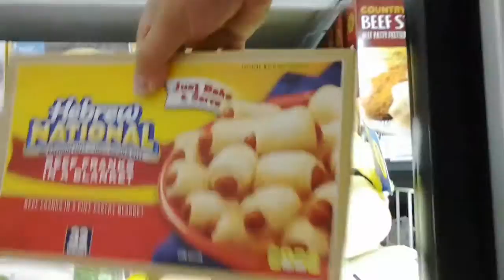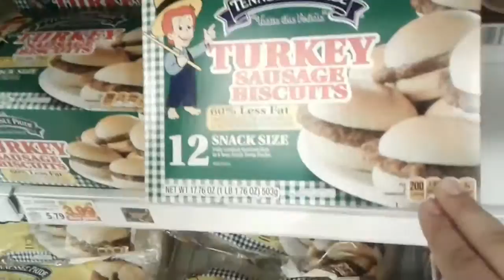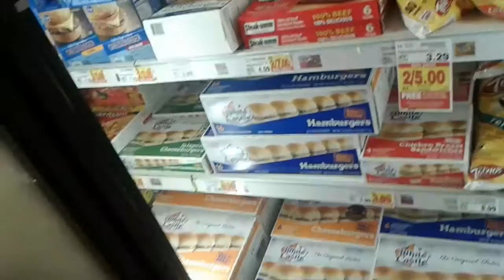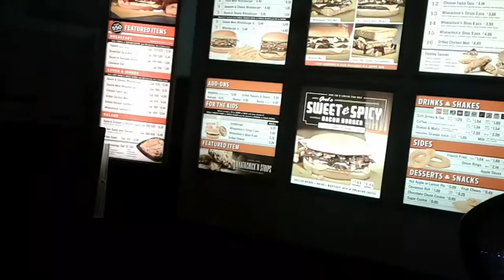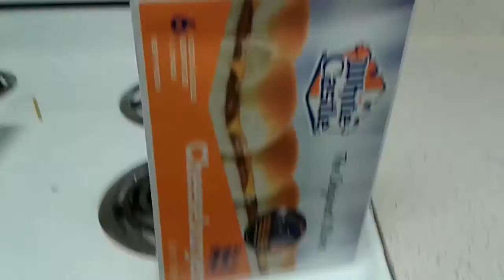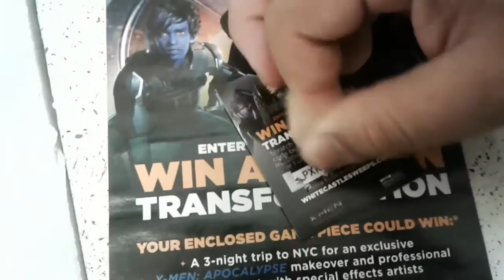MATOWIX REQUEST WHITE CASTLE BURGERS